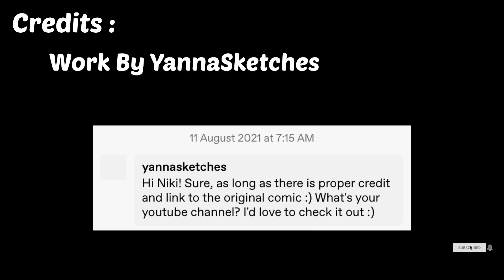Don’t Touch Her ! 😡🥺 - [Miraculous Ladybug Comic]🌸🐞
Hello !